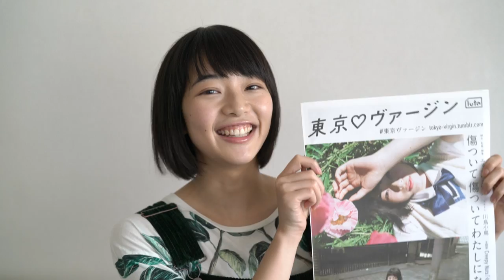ModelTalks りりか vol.2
魚住誠一　HP zoomic.jp 「ModelTalks」りりか